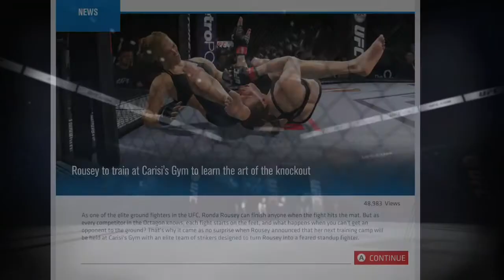Ronda Rousey Wins The Gold And That's The Bottom Line!!!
Current UFC Champions In My Series:
(MMA):
Women's MMA: Ketlen Vieira
Lightweight: Khabib Nurmagomedov
Welterweight: Bruce Lee
Middleweight: Hughes YoDaddy
Heavyweight: Noob Saibot
(Kickboxing):
Lightweight: Yair Rodriguez
Welterweight: Anderson Silva
Middleweight: Israel Adesanya
Heavyweight: Isaac Frost
Women's Kickboxing: Bethe Correia
(Grappling):
Lightweight: Brian Ortega
Welterweight: Demian Maia
Middleweight: Chael Sonnen
Heavyweight: Fabricio Werdum
Women's Grappling: Ronda Rousey
(KO Mode):
Lightweight: Tony Ferguson
Welterweight: Joe Rogan
Middleweight: Yoel Romero
Heavyweight: Dan Henderson
Women's KO: Cris Cyborg